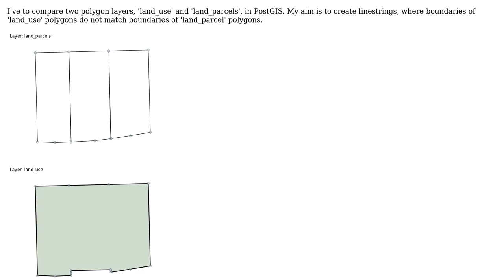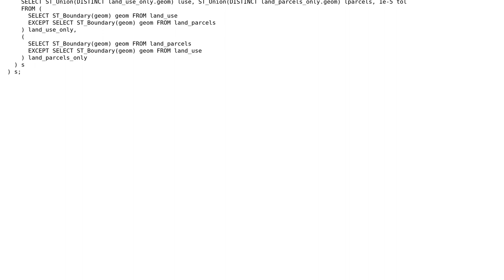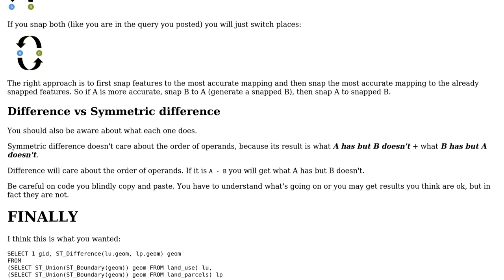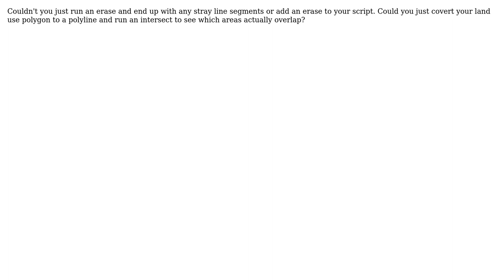GIS: Comparing polygon boundaries in PostGIS (2 Solutions!!)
GIS: Comparing polygon boundaries in PostGIS

With thanks & praise to God, and with thanks to the many people who have made this project possible! | Content (except music & images) licensed under CC BY-SA | Music | Images & others | With thanks to user Smithw1 user PolyGeo user eclipsed_by_the_moon user caiohamamura and the Stack Exchange Network Trademarks are property of their respective owners. You are responsible for your own actions.